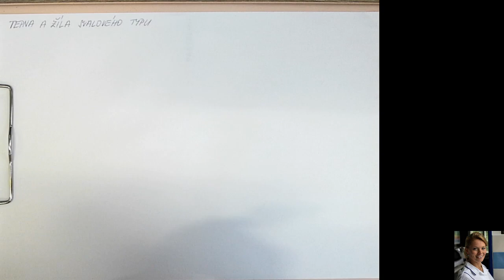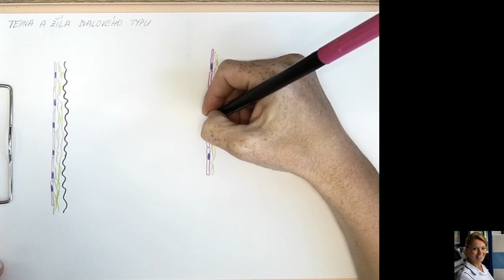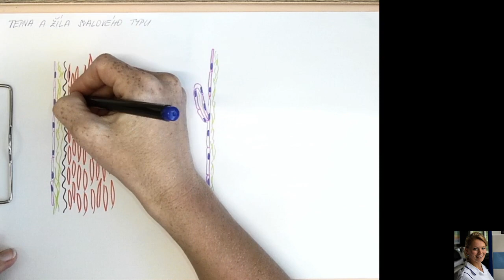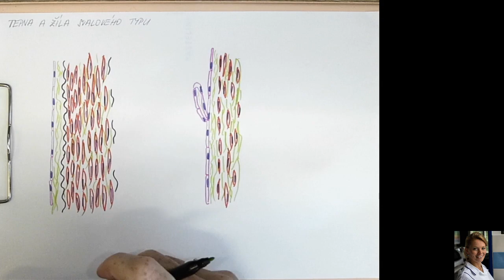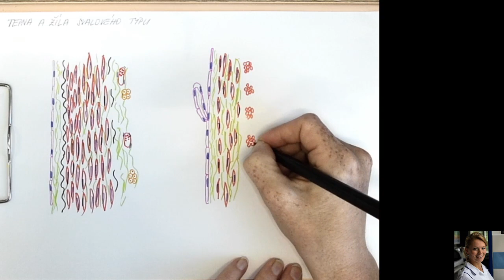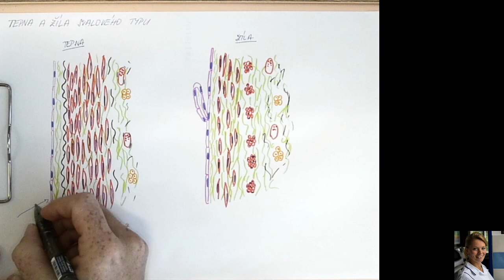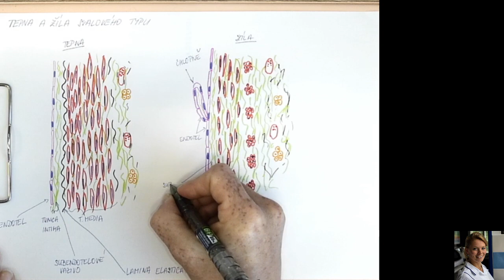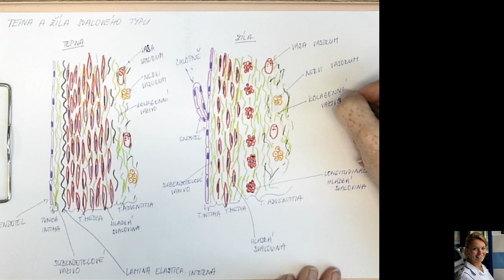46 Tepna a žíla svalového typu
Histologické schéma stavby stěny žíly a tepny svalového typu a rozdíly mezi nimi.